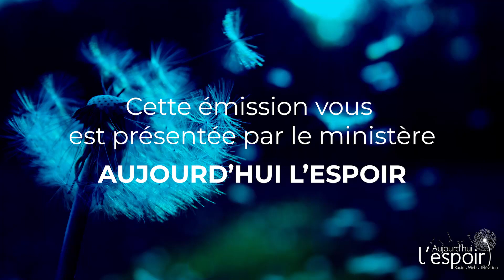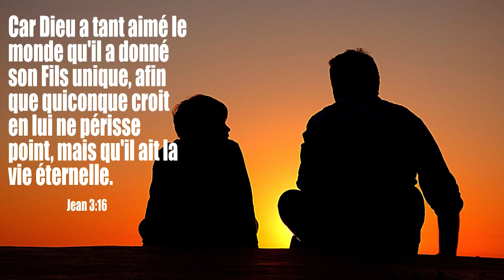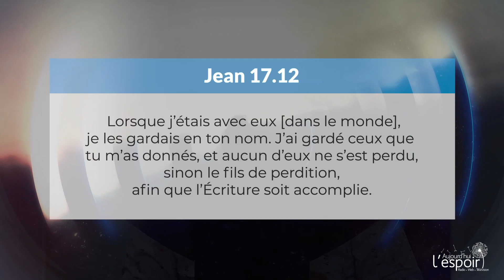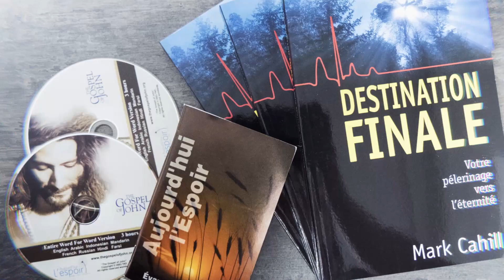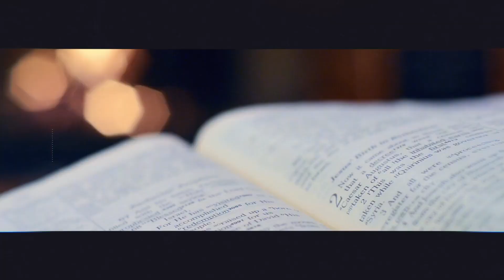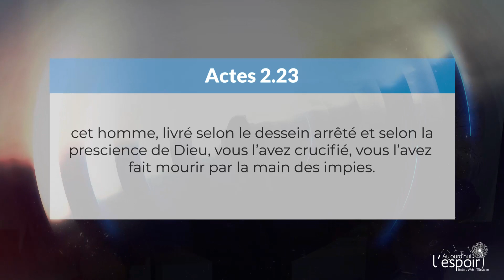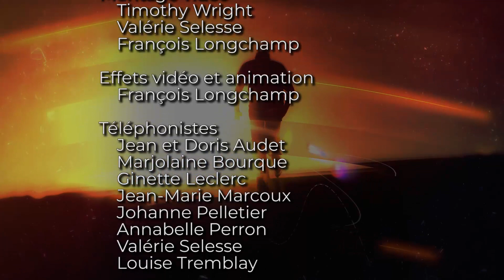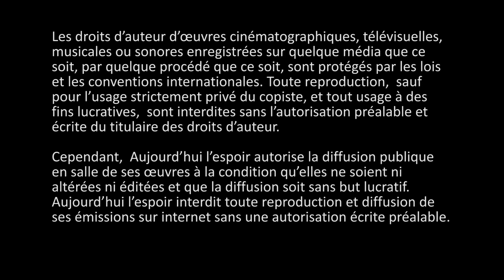Laissons Dieu être Dieu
PV-0657

Jean 17.12-13, Actes 2.23

Simon Ouellette et François Fréchette nous expliquent aujourd’hui que Dieu est un juste juge, qu’Il est saint et qu’Il est souverain.

Co-production
Aujourd’hui l’Espoir